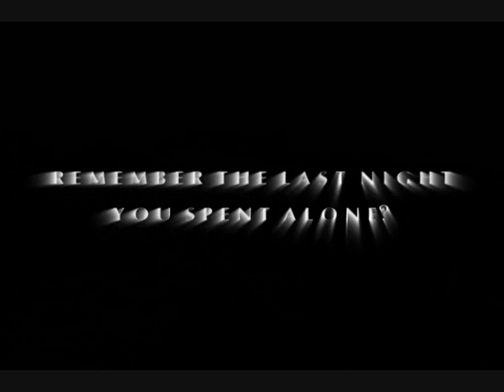Media Studies Assessment - Film Trailer - Isolation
The first production I ever had a hand in creating. Directed, edited and shot - back in the day - by myself, Luke Pearson and Lewis Hildreth.